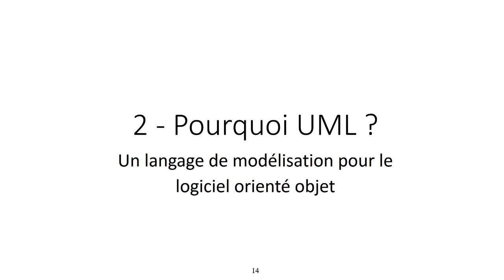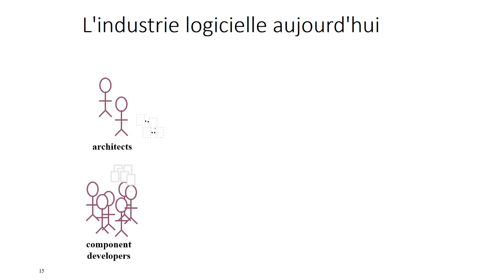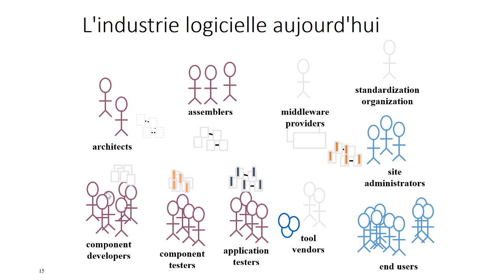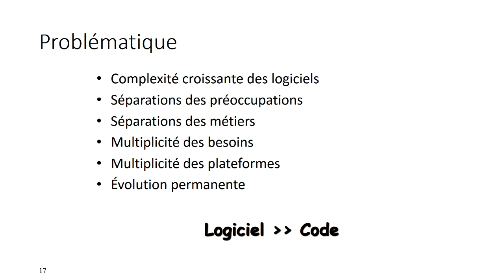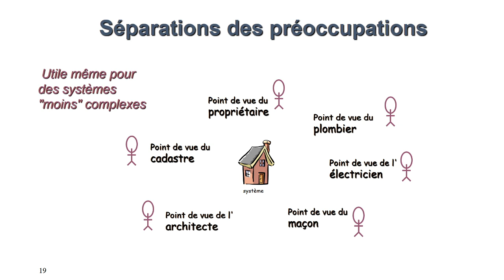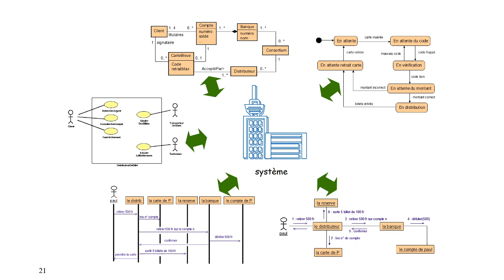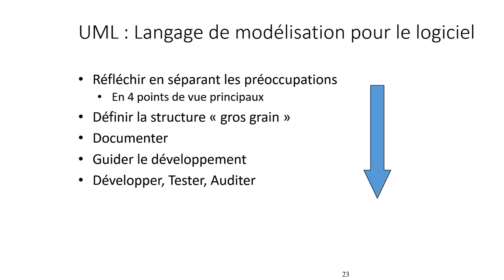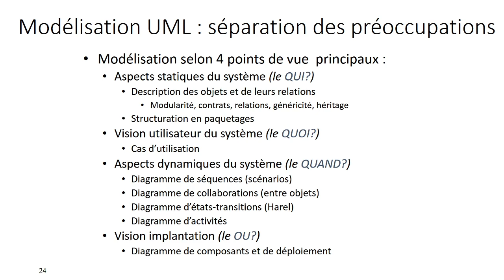BMO2 : pourquoi UML